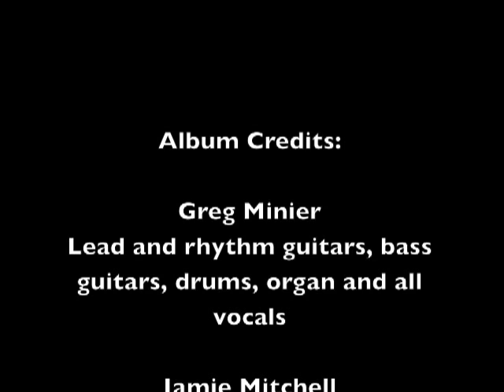Track 04 "Eyes Of A Foolish Man" - Album "Meaning" - Artist "Applehead"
"Eyes Of A Foolish Man" Track 04 from the album Meaning by Applehead. This album is a solo project by The Crucified's guitarist Greg Minier. Lead guitars on this track by Jamie Mitchell (Scatered Few).

Liner Notes:
"Many people think that Christianity is another word for being close minded. The minute the name Jesus is said, the so-called "open minded" people usually refuse to listen. Who's the close minded person now?" - Greg Minier